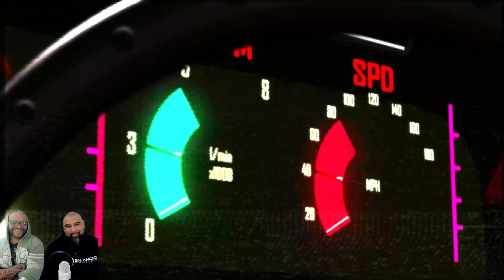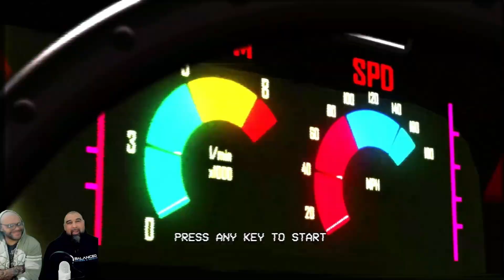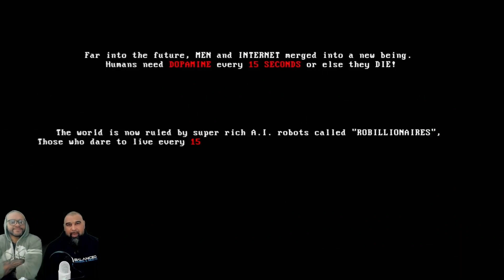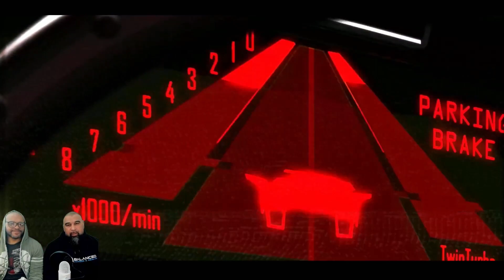Mullet Mad Jack demo | This checks soooo many boxes for us